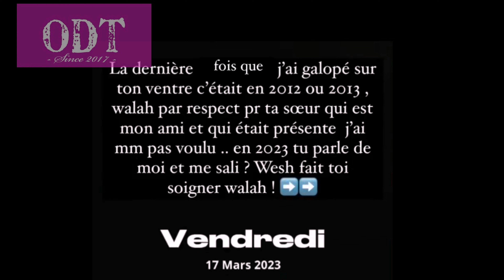🟣 [ SAVAGE HOOLI ] sort un Audio de la Soeur de [ LA REINE DU NORD 👑 ] pour prouver qu'il la baisait